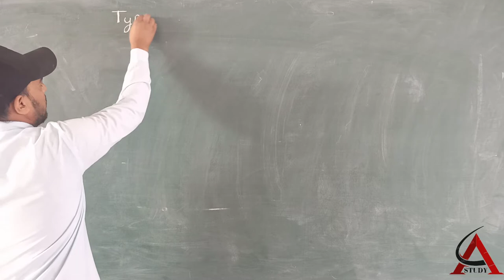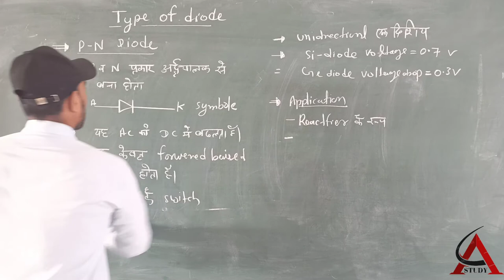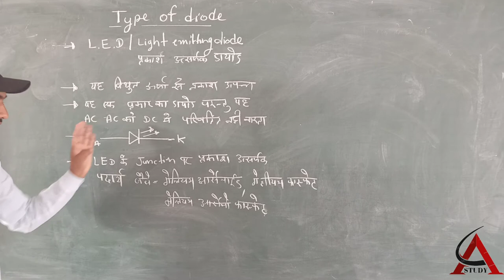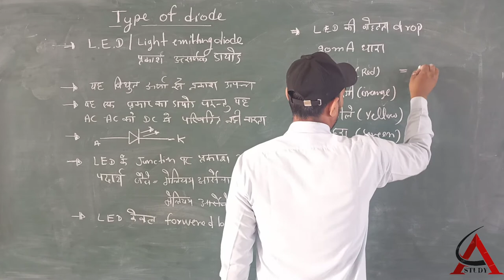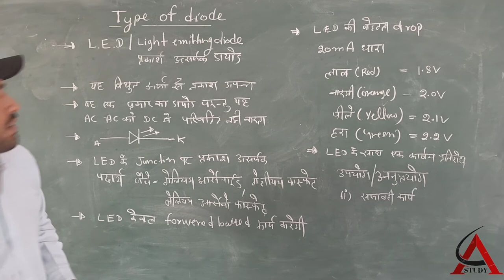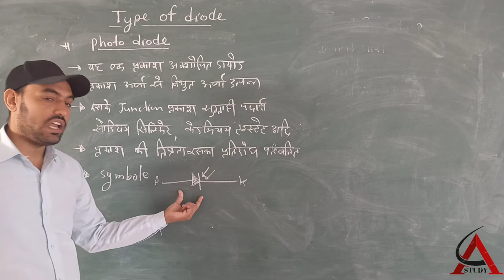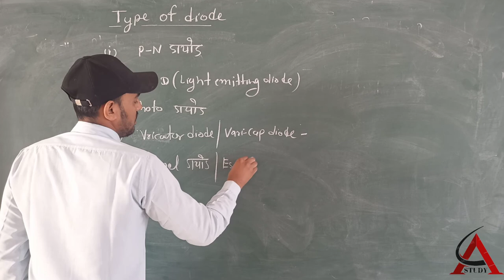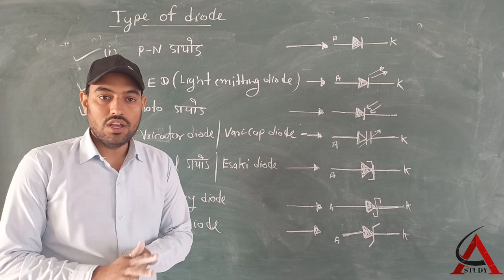Type of diode | L.E.D | Photo diode class 09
DMRC,LMRC,NTRO ,PGCIL,NTPC,RRB ALP TEC & ALL TECHNICIAN

ALL ELECTRICIAN UPPCL TGT2,RAILWAY ,
DMRC, LMRC, NMRC, ISRO, DRDO, TECNICAL  HELPER  EXAM

P_N_diode class